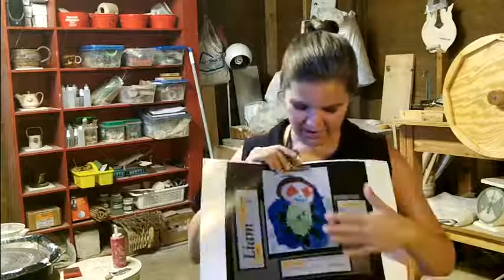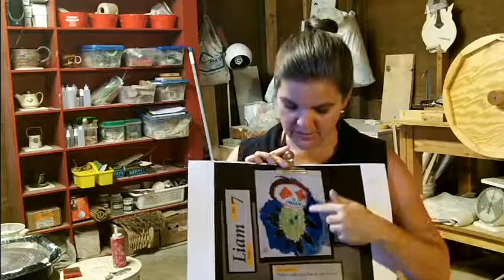NEW Project - "Monster in Me" Cookie Jar for Liam - Family Justice Center Project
Okay...I'm loving this one!!! Here is the 2nd piece - for the Stanislaus Family Justice Center project "Monster in Me" - Liam's Cookie Jar! Throwing on the wheel and handbuilding were used for this piece.

The Stanislaus Family Justice Center had a call to artists for their A.R.K (Art Restores Kids) program. Artists are to chose pieces of artwork make by children in their therapy workshops to donate and create an inspirational piece which will help raise funds for these wonderful programs.

I selected 2 drawings Kate-9 "Butterfly Project" & Liam 7 - "Monster in Me" which I felt moved by. This video introduces both projects, but only shows the making of "Kate's Butterfly".

I'll keep you posted on the auction / sales info!

~ Tammy Jo